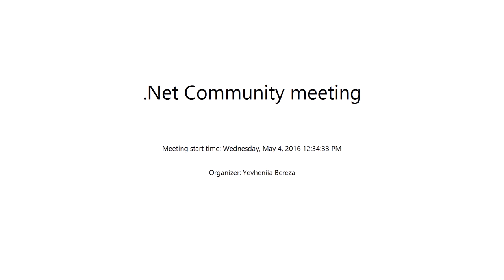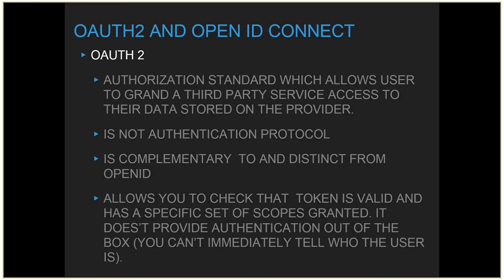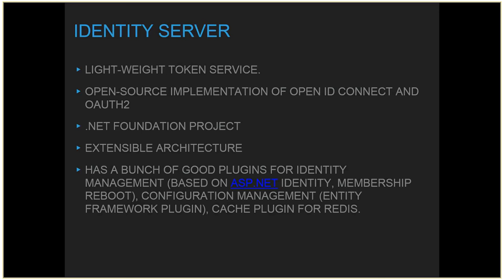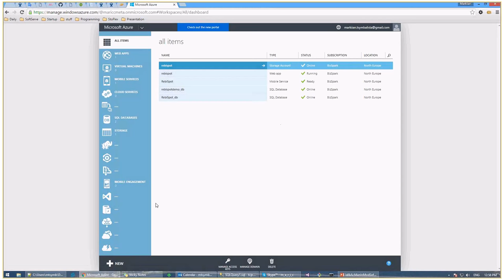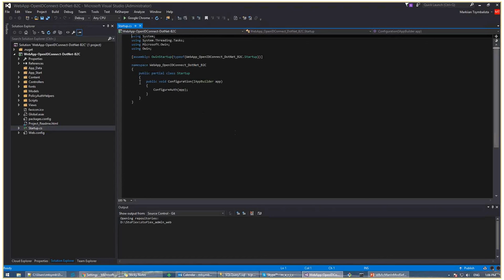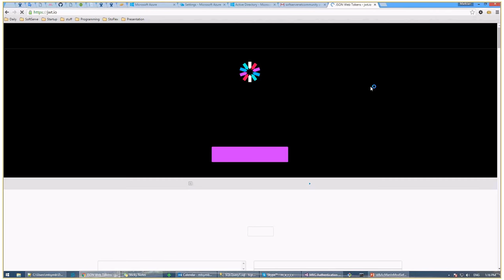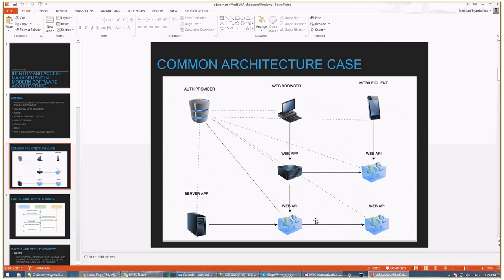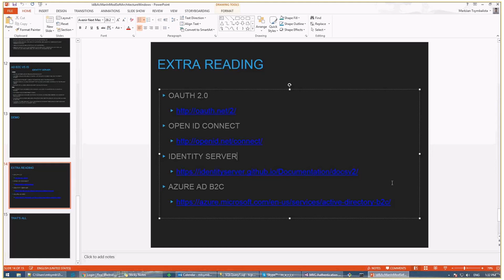Identity and access management in modern software architecture by Markiian Tsymbalista (Ukr)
We've entered the world of highly-distributed microservices architectures. Identity and access management has become one of the cross-cutting concerns with the biggest value.